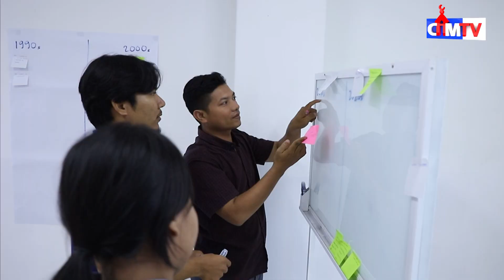សាកលវិទ្យាល័យកម្ពុជា គ្រប់គ្រង និងបច្ចេកវិទ្យា សហការជាមួយវិទ្យាស្ថាន IIIT រៀបចំសិក្ខាសាលាអន្តរជាតិ